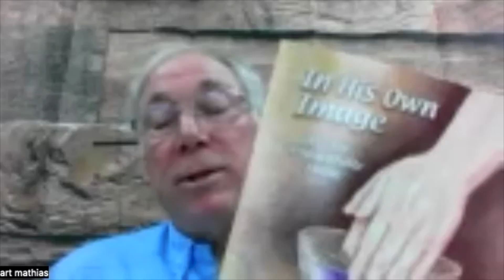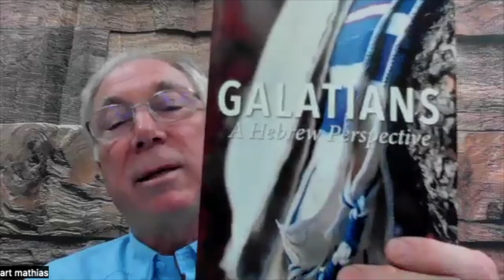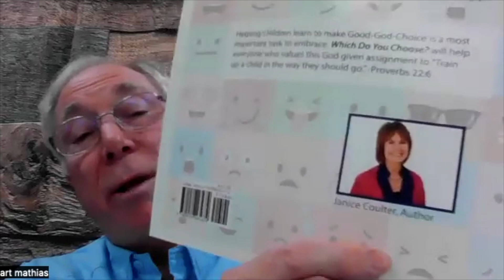The Holy Spirit Is Destroying Satan's Lies With Yahweh's Truth - Art Mathias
See the last interview I did with Art at this link

There are several different ways to contribute and bless Torah Life Ministries.

Through Mail:
Torah Life Ministries